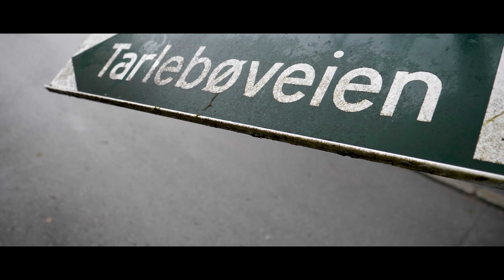[Norway] South West Road Trip 2017 // 4K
One of my best friend and I roadtriping in Norway.

Oslo - Stavanger - Bergen - NigardsBreen - Flam - Oslo

Filmed with GH5 12-60mm, Mavic Pro, GoPro Hero 3